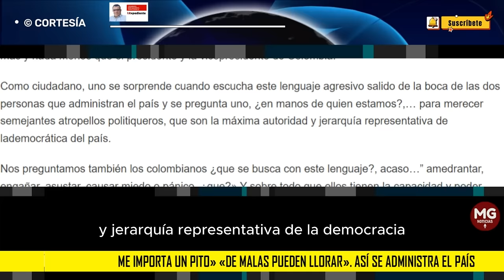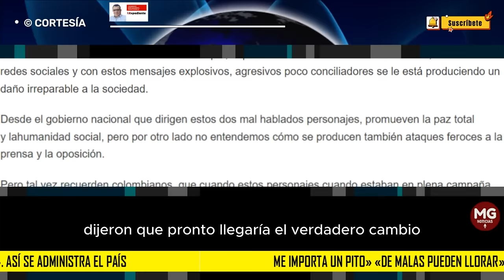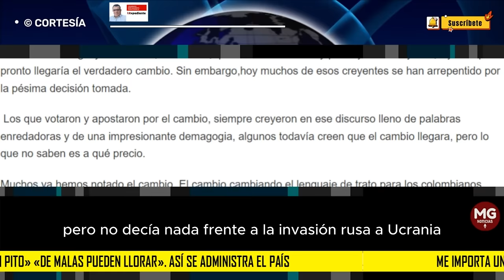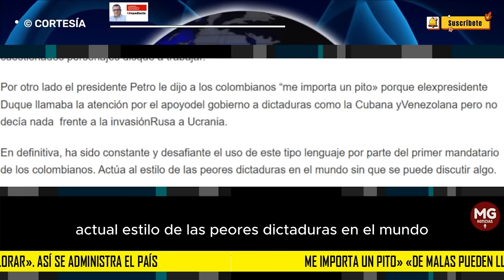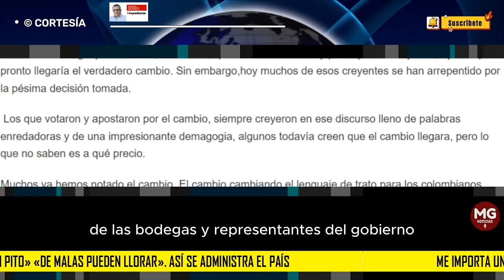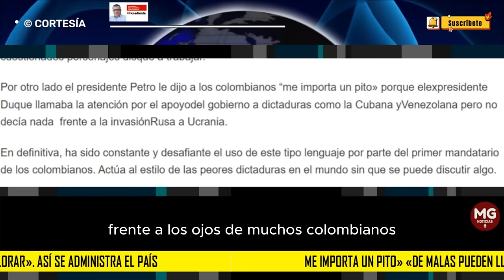"ME IMPORTA UN PITO", "DE MALAS PUEDEN LLORAR". ASÍ SE ADMINISTRA EL PAÍS 🎯 Por: TC (r) Rene Galindo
Dos frases célebres pronunciadas por los dos personales más importantes aparentemente del país, nada mas y nada menos que el presidente y la vicepresidente de Colombia.
columna TC RENE GALINDO